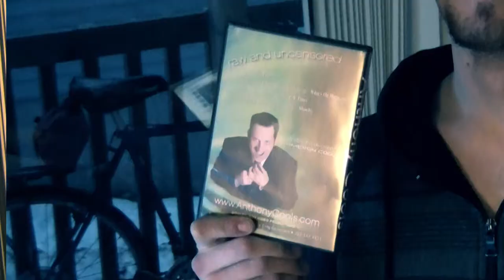Movie Giant PSA